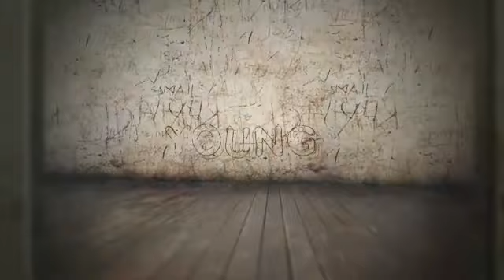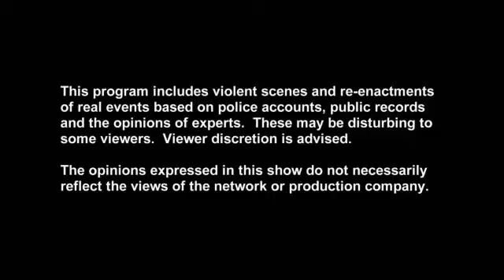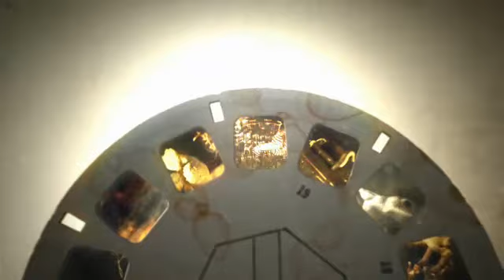Crime programming Reel (produced by: K Merone Bonsted)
Cold opens produced for the series Young & Deadly